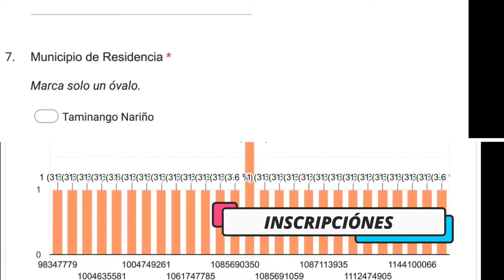TALLERES DE FORMACION MUSICAL PARA LA BANDA JUVENIL FIESTERA RENACER TAMINANGO. — 2022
Los aspectos relevantes en el marco de una banda juvenil, radican tanto en el aprovechamiento del tiempo libre como en la motivación y desarrollo musical en los primeros pasos de solvencia musical, en la interpretación de instrumentos dentro de la concatenación melódica, en la que se fortalece valores de equidad y respeto, al ser fundamental el trabajo en equipo, de igual manera en áreas de disciplina, responsabilidad y perseverancia, enfocadas al fortalecimiento de identidad regional que conlleva el interpretar temas tradicionales y característicos de la cultura de cada pueblo, es así como en implementación de  TALLERES DE FORMACION MUSICAL PARA LA BANDA JUVENIL FIESTERA RENACER TAMINANGO. — FASE 2D, buscamos dar continuidad y prevalencia a estos enriquecedores procesos culturales.

Iniciamos con el proceso de inscripción de los participantes, con la solicitud de diligenciamiento de información personal, social y cultural en los respectivos formularios diseñados para el presente proyecto, organizando la información suministrada en una base de datos creada a fin de la respectiva caracterización de la población a tratar.

Continuamos con el proceso de selección de docentes idóneos en la enseñanza de practica musicales en las áreas propuestas, enfocados al perfeccionamiento de la técnica instrumental, con quienes realizamos la vinculación de contratación laboral, dando incio y desarrollo a los talleres musicales propuestos en el proyecto.

Dando continuidad a la práctica de los conocimientos adquiridos, dimos paso a la selección de un repertorio musical adecuado, con el cual realizamos los ensayos correspondientes a fin de realizar una excelente interpretación de las obras musicales escogidas, realizando nuestra primera presentación en el Corregimiento de Granada (Municipio de Taminango), realizada el día 27 de septiembre del 2022, en el marco de las Festividades Patronales de este sector, una segunda presentación y participación en el municipio de Taminango (Sector urbano) en el marco de las Festividades Patronales de Taminango, realizada el sábado 1 de Julio del 2022 y una tercera presentación musical en el Municipio de Puerres Nariño, en el marco de las Festividades Patronales y culturales realizada el día sábado 24 de Septiembre del 2022 a lo largo de la ejecución del proyecto, en un marco de servicio permanente a la comunidad al estar siempre dispuestos a participar en eventos, sociales, religiosos, deportivos y/o culturales evidenciando de manera constante el correcto desarrollo del proyecto, brindando alegría y festejo en las fiestas patronales y demás eventos regionales.

Posteriormente, definimos como escenario el salón de música y áreas generales de la institución educativa de nuestro municipio en el que dictamos el Seminario - Taller de capacitación para jóvenes entre 18 y 28 años de edad; enfocado al mantenimiento y buen uso de los instrumentos musicales, obteniendo gran acogida por los participantes y músicos empíricos de la región.

Finalmente en contribución de la comunidad en general, realizamos un video clip testimonial, relacionando las opiniones de los participantes y espectadores acerca del impacto social que el desarrollo de este proyecto genero en la comunidad.

Agradecemos en gran manera al Ministerio de Cultura Programa Nacional de Concertación por permitirnos con su apoyo fortalecer y dar continuidad a estos procesos de enriquecimiento cultural.